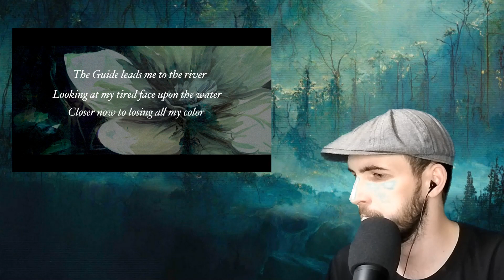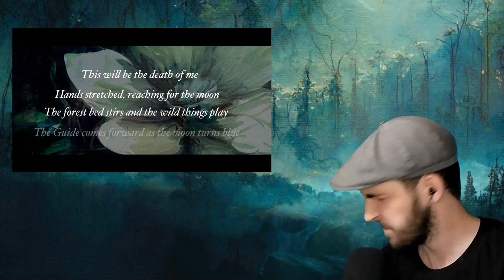SO HEAVY // VINTAS - Nightbloom (REACTION) (FFO: Currents, Silent Planet)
Echo boy - Empty and alone